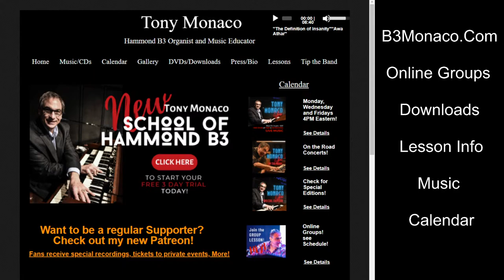Tony Monaco Show 1/27/21